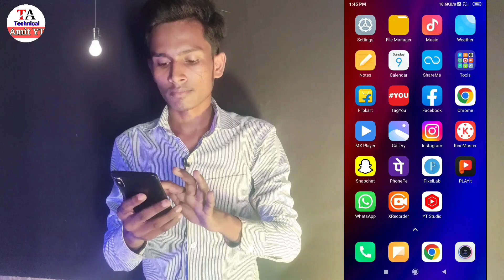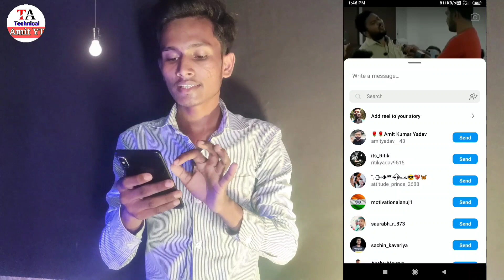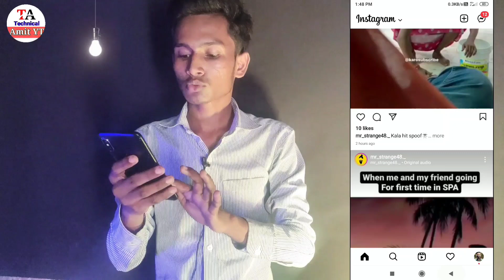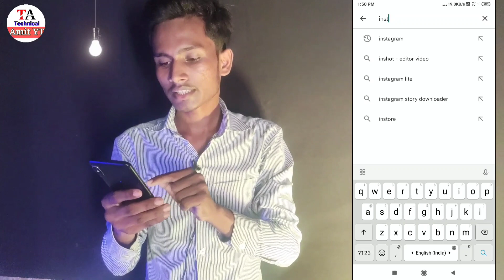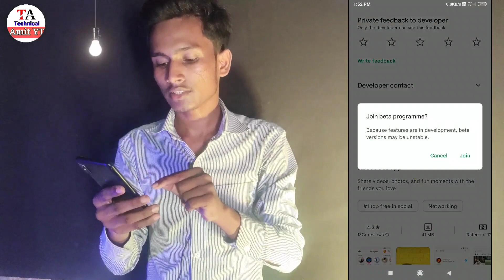instagram story save option not showing |instagram me story save ka option nahi aa raha hai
well hello mera naam amit hai aur hamari mulakat bar bar hogi friend is video ham apko fir se batane walen hain ki yadi apke instagram reels me save karne wala option hat gya hai to use kaise wapas la sakte hain
instagram reels save option not showing ya reels video save option missing ||save option not showing in reels agar aapke instagram me ye problem aa rahai to kaise solve kar sakte hai is video ko pura dekhiye ga chaliye video ko ham start karte hai abhi tak subscibe nahi kiya hai to subscribe kare aur bell notification on kare comments bhi kare tankyou.

Your Quries --:

instagram reels save option not showing

instagram reels save kaise kare problem

instagram reels save ka option nahi aa raha hai

instagram reels save video problem

instagram reels save video wala option not showing

reels video save option not showing

instagram video save option not showing

instagram me story save karne ka option nahi aa raha hai

instagram reels save option problem

instagram me story save ka option kaise laye

instagram par story save ka option kaise laye

instagram par story save ka option nahi aa raha hai to kya kare

reels video save option missing

save option not showing in reels

how to get reels video save option

how to save reels video instagram story

how to enable reels video save option

save option missing on reels video

reels save option gayab

reels video save option show nahi ho raha hai

how to fix instagram reels save option

how to solved instagram reels save option not showing

reels save option nahi aa raha hai

instagram story me se save wala option hat gya